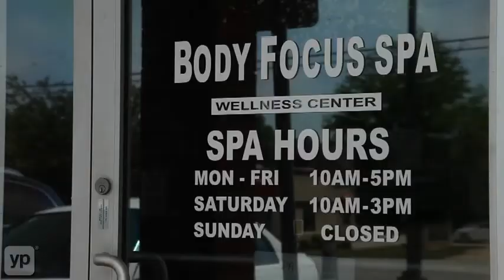Body Focus Medical Spa & Wellness Center | Colleyville, TX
Body Focus Medical Spa & Wellness Center is located in Colleyville, TX. They provide weight loss services, liposuction, botox, hormone replacement, beauty enhancements and non surgical treatments that include mesotherapy, fat reduction shots, body cellulite, chemical peel, Restylane��, Botox��, laser hair removal, laser treatment for spider veins, laser treatment for wrinkles, microdermabrasion and and radiesse.